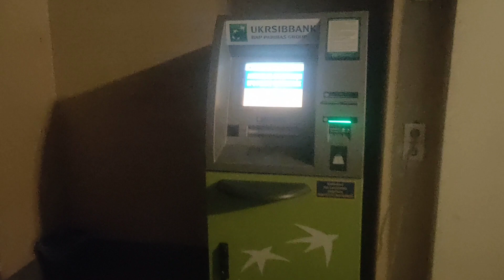Линейка в институте Связи 9.09.2022! Я студент 3-го курса!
Теперь я студент 3-го курса одесского института Связи и интеллектуальных технологий! Торжественная линейка (в аудиоформате, т.к. я не смог протиснутся через толпу. Ссылка на аудиозапись ниже). Далее запись ведется из актового зала ВУЗа. С этого момента я рекомендую сделать погромче.

ДОПОЛНИТЕЛЬНЫЕ ССЫЛКИ
Мистер Лифтов:

Видео записано: Телефон Realme 5 Pro.
Разрешение: 1080p 60fps.
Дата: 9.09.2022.